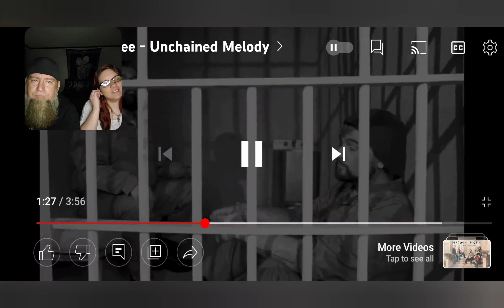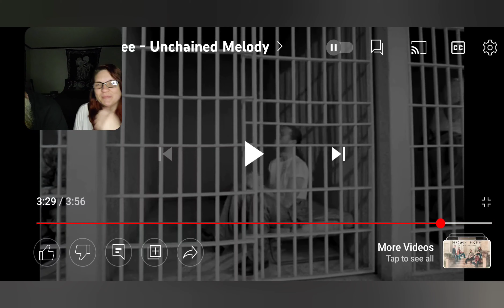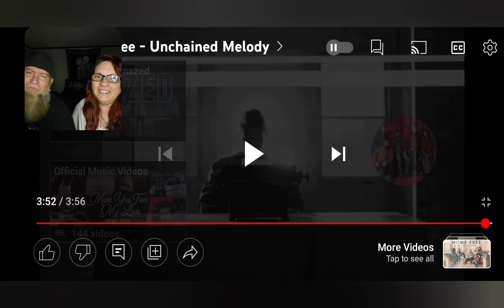First reaction to "Unchained Melody" cover by Home Free. Lush!!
Send mail for unboxing videos!